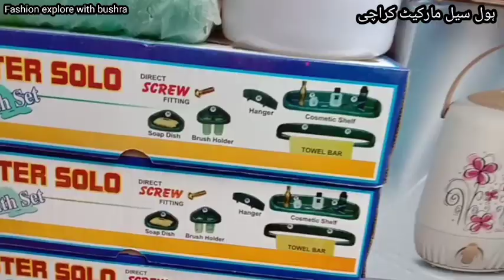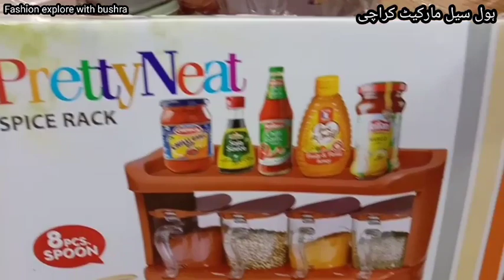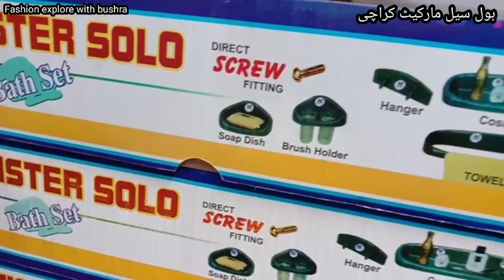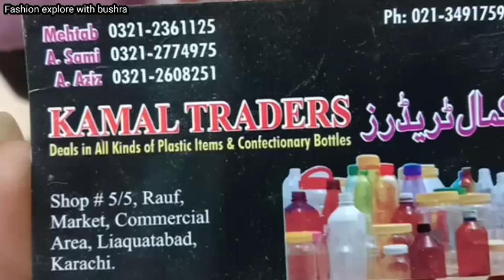Plastic crockery wholesale market in karachi || household gadgets || kitchen Items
Address
Liquatabad market
Lalukhet comercial area
Rauf market  wholesale
opposit liquatabad supper market

I have shared plastic wholesale items,household gadgets,kitchen items,smart gadgets,plastic crockery,kitchen ware,plastic smart items at cheapest wholesale price.

My contac
Business-number
کارو بار کی وڈیو بنوانے کے لیے اس نمبر پر رابطہ کریں یا واٹس اپ پر میسج کردیں

ضروری انتباہ

وڈیوز بنا نے کا مقصد آپ تک معلو مأت پہنچانا ہے کسی بھی قسم کے لین دین کی زمیداری اس چینل کی نہیں ہوگی